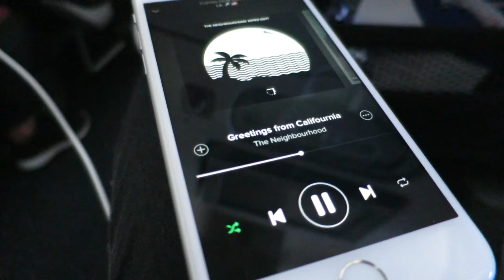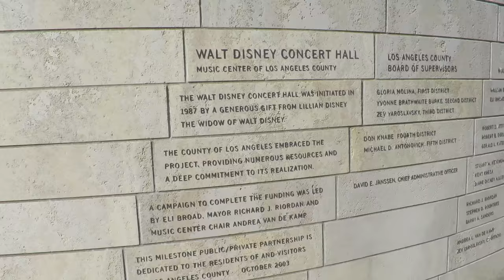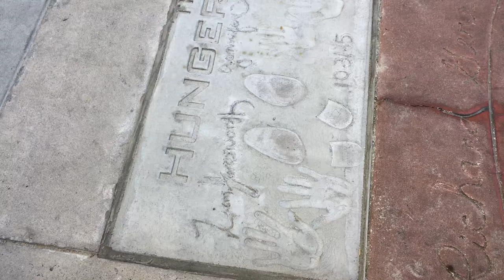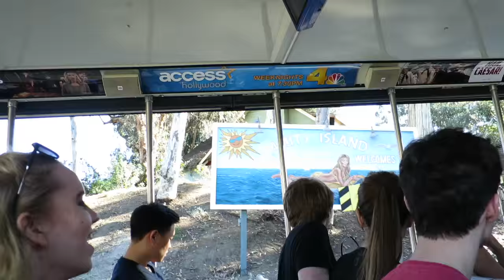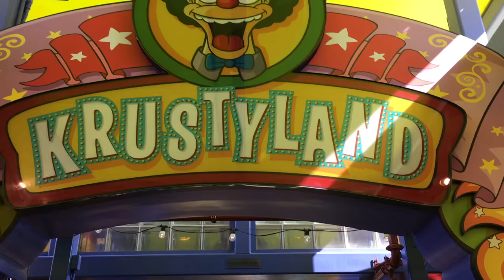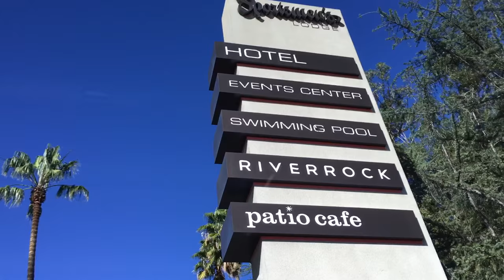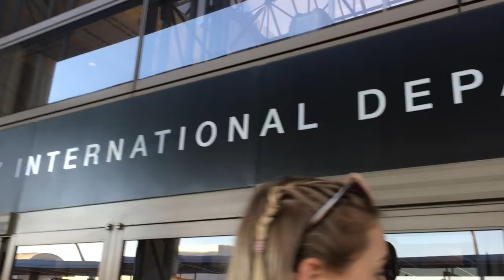LA Vlog 2016 | Sophie Foster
I went to LA for a week with my college for a media week and I filmed little bits and pieces of it for me to kind of look back on but also to show you guys the trip to, everyone on this trip was so lovely and it was honestly the best week of my life, i've never been so happy so thank you to everyone for making this trip amazing and i hope you enjoy my little mash up of it xx

*This video is not sponsored, all opinions in this video are my own*